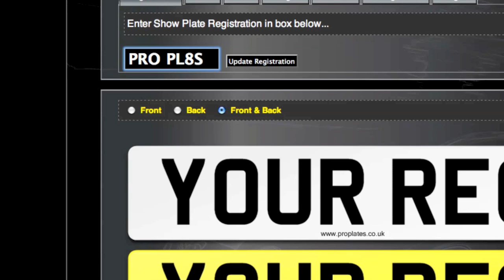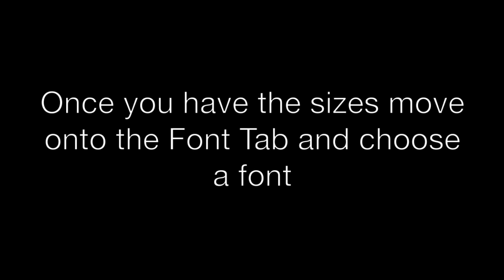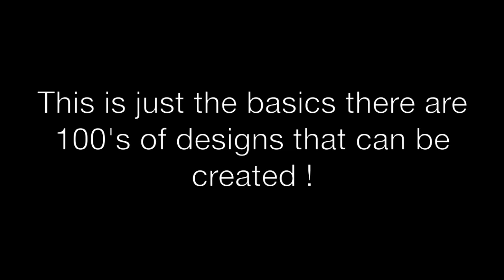Pro Plates Show Plate Builder how to use basics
Proplates.co.uk's online show plates designer caters for car Number Plates, motorcycle plates, van plates, caravan plates, 4x4 plates and many other sizes and shapes.

Pro Plates are about professionally produced custom show plates, bespoke road-legal number plates, personalised for car, motorcycle, truck, trailer or agricultural vehicle. Our Online Show Plates Builder lets you design Custom Show Plates or Number Plates quickly and purchase your pro plates securely.